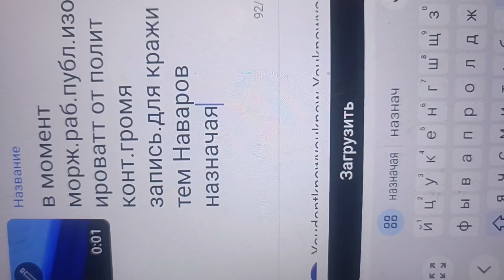24 сентября 2023 г.